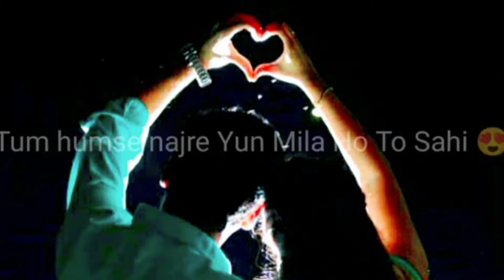Suno Meri Jaan 🌼🥰|| True love Status 💞|| Beautiful love poetry 💓|| Love Shayari Status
love you Jaan
I Love you
shayari
Love WhatsApp Status
love Poetry
Shayari status
love Status
love shayari
Couple status video
love shayari
Romantic video
Romantic video
Couple status video
Shayari Status
love shayari
Romantic Shayari
Shayari Status
Romantic Shayari
Love Status
Cute Love Status
Urdu Poetry
Romantic Status
Love Status
Romantic Status
Shayari Status
Shayari Status
Shayari Status
Love Status
Love shayari
Cute Couple status
Romantic shayari
Love WhatsApp status
Hindi Shayar
Love girl shayari
shayari status
Shalu Yadav poetry

📱baat nahin karni to mana kar do na aise let reply dene ka kya matlab hai Tum Mere liye itne special Ho ki tumse baat Na Ho to kuchh bhi achcha nahin lagta kabhi kabhi sochti hoon Ki Tum itne aalsi Ho ki ek hello likhane se tumhari galiyon ko cost hota Hai tu wahan kisi ke chehre per smile bhi a sakti haikoi bahan Puri shiddat se tumhare reply ka wait kar rahe ho tumhen koi fark nahin padta kabhi kabhi bahut gussa aata hai tum per lekin FIR pighal jaati hun tumhare DP dekh kar 💔
 breakup shayari
hindi shayari
sad female status
Breakup shayari
sad shayari
female version status
Bewafaa status
block message status new online breakup status heart touching online breakup status ignore breakup status online but no reply status heart touching online